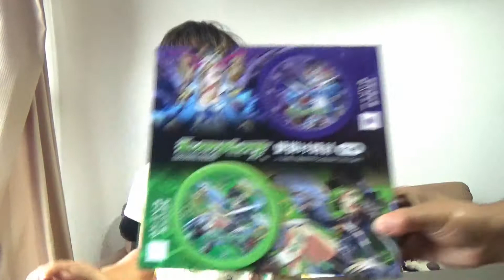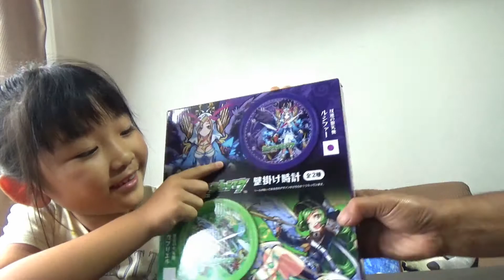【モンスト】クレーンゲームでモンスト時計が素敵すぎた！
クレーンゲームでゲットしたルシファー時計が素敵すぎました！

クレーンゲームでGETしたスプラトゥーン２景品をあけちゃうぞ！誰か本物をプレゼンしてほしい・・・

クレーンゲーム対決！私たちどうしてもお菓子がほしいんだ！INナムコ！打倒ヒカキンさんだ！

チョッパーvsフリーザ？フェイスパックで対決です！色々なシリーズが出てますね＾＾！

はまりすぎてるこのかくれんぼうオンライン！今回はリベンジ編です。

園児に特別な夏休みがないので今日は池袋で開催中のプリキュアキラキラワールドへ行ってきました。

これはハマります！レモン、メロン、マカロン！この順番でオスだけ！だけどそれが難しい›‹是非やってみてください＾＾